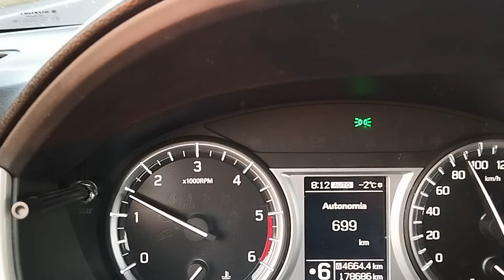Nuovo anno, stessi barbi: -2° barbi a ripetizione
Barbel fishing, pesca a passata con la bolognese, oggi con un nuovo attrezzo di supporto, la spod station, tipico strumento di supporto per il carp fishing che può essere apprezzato anche da chi come me pesca a passata.